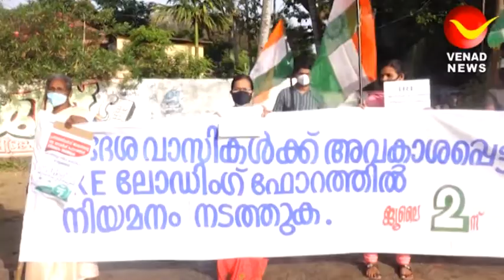പ്രദേശവാസികൾക്ക് ഐ.ആർ.ഈ യിൽ ജോലി ആവശ്യപ്പെട്ട് കോൺഗ്രസ്